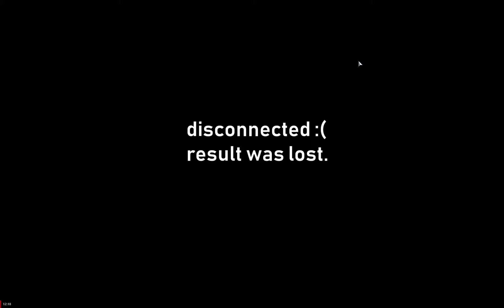World of Warplanes, J7W1, Tier8, Japan.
North America server(v2.0.11.4), Conquest mode.
last battle for specialist configuration.
just bots hunt.